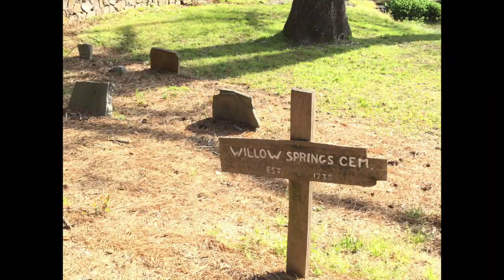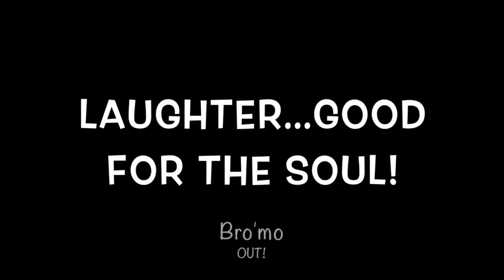"Make Disciples"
This video is about fulfilling the Great Commission!